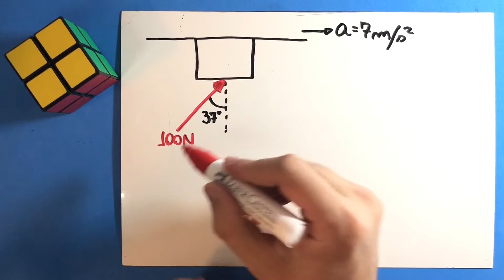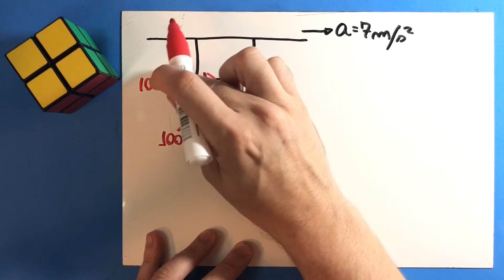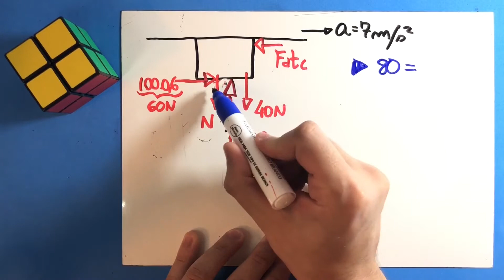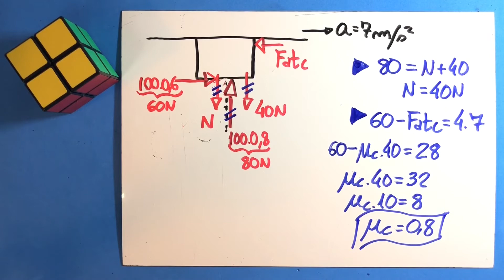25 - Força de Atrito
Um bloco de massa m = 4,0 kg é empurrado, ao longo do
teto horizontal por uma força constante 𝐹 ⃗, de intensidade
F = 100 N e com inclinação de 37° em relação à vertical,
como sugere a figura.
O bloco tem uma aceleração horizontal constante de
módulo igual a 7,0 m/s2. Despreze o efeito do ar e
considere os seguintes dados: g = 10 m/s2, sen37° = 0,60
e cos37° = 0,80. O coeficiente de atrito dinâmico entre o
bloco e o teto é igual a:
a) 0,10.
b) 0,30.
c) 0,50.
d) 0,60.
e) 0,80.